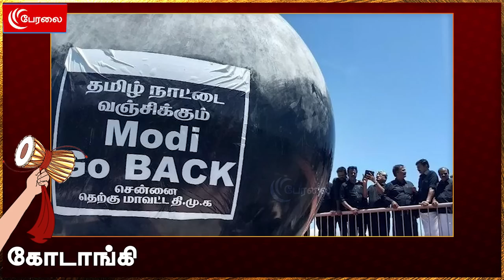மேடைக்குப் பின்னால் போட்ட Plan - ‘தப்பிக்கவே கூடாது’ - Kodaangi 147 | MK Stalin | Modi In Chennai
மேடைக்குப் பின்னால் போட்ட Plan - ‘தப்பிக்கவே கூடாது’  - Kodaangi 147 | MK Stalin | Modi In Chennai | Modi | BJP | Annamalai | Peralai